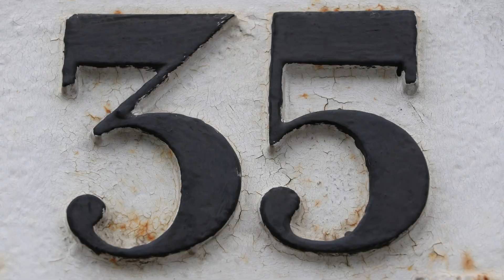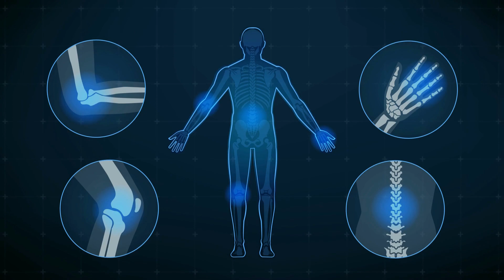Why do females tend to have lower bone density than males?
Hey there, let's chat about something that's really important, especially if you're a woman. We're talking about osteoporosis – that condition that can make your bones go weak. And guess what? There's some eye-opening info you might want to know, especially if you're a lady.

Ever heard of the International Osteoporosis Foundation (IOF)? Well, they've got some stats to share. Among people over 50, about 6% of men deal with osteoporosis, but here's where it gets interesting – 32.1% of women face it! And for ladies above 65, that number skyrockets to a whopping 51.6%. In the world of fractures, it's like women are more prone – it's a 3-to-1 ratio compared to men. It's no joke; osteoporosis-related fractures are a big deal, causing disability and even death.

So, why is osteoporosis seemingly partial to women? Here's the scoop.

Once you cross the 35 mark, ladies, your estrogen levels start to drop. And when menopause arrives, it's like the estrogen party is over. This hormone dip messes with bone metabolism, leading to something called post-menopausal osteoporosis. Now, at the beginning, you might not feel any specific symptoms. But when bone loss hits the 10% mark, you might start feeling aching joints all over your body.

If you find it a tad too hard to bend or straighten a single finger, or multiple fingers, and they're causing pain – well, that's a sign to think about osteoporosis. It might be time to check with a doctor, especially if you're not getting enough vitamin D. Oh, and here's a nugget of wisdom: When you're young, take good care of your bone health. It's like an investment in your future to fight off osteoporosis when menopause hits.

And hey, if you've got joint issues, like pain, stiffness, or swelling around your joints, or even trouble walking, especially with your hands or knees – don't hesitate to get help and take control of the situation. Because, trust us, preventing osteoporosis should be top on your priority list.

Now, let's talk about a way to give your bones and joints a boost. Ever heard of Quan Wei Active Joint? It's like your personal superhero, with a unique combo of 9 elements, specially designed to rebuild healthy bones and joints. It's all about giving your cartilage cells some love and attention. It protects against damage to cartilage and bones, helps in reconstructing joint tissues, and maintains all-important elasticity. It's like your secret weapon against joint damage, deformities, and calcification. And guess what? Herbal ingredients team up to nourish, repair, and lubricate those worn-out cartilage bits. It's like a total upgrade for your bones and joints, making them more agile and energetic.

And here's the best part – Quan Wei Active Joint is available in many traditional medicine shops around Singapore. You get a bottle with 100 capsules for just SGD $48. Wanna know more? Give them a ring at 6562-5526.

If you found this article helpful, don't forget to show some love – give it a like, leave a comment, save it for later, and hey, why not share it with your friends too? Let's spread the bone wisdom!